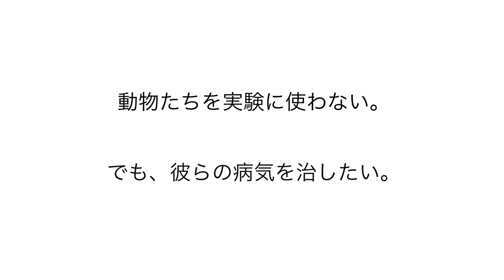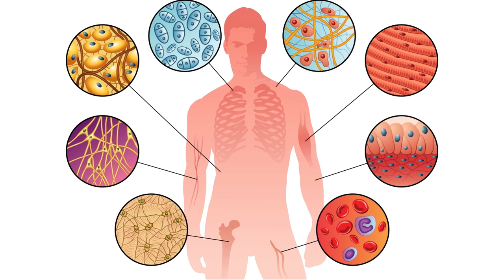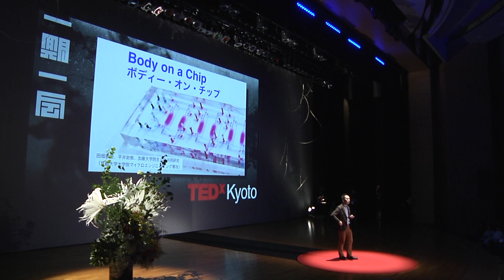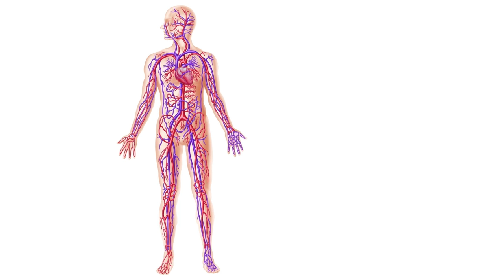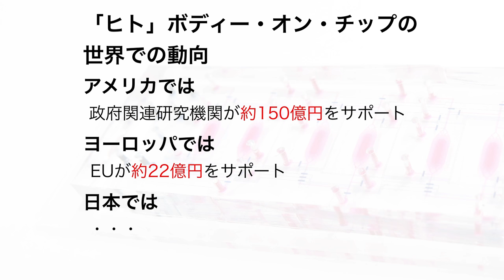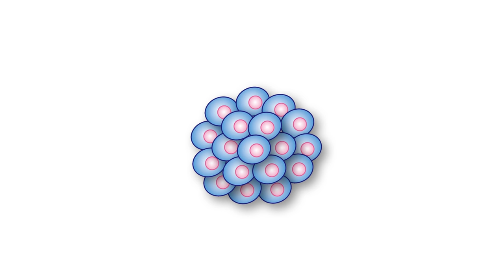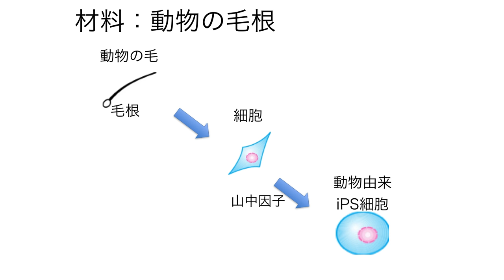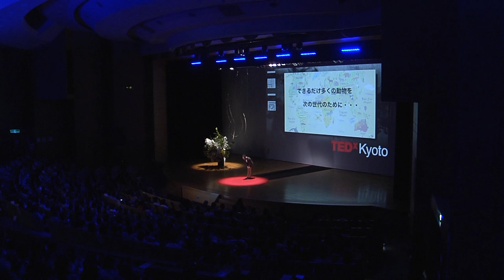Microchips as key weapons in the war against extinction | Kenichiro Kamei | TEDxKyoto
Ken-ichiro Kamei, scientist and engineer, uses iPS cell technology and micro-engineering to create a “Body on a Chip”, a microchip that mimics animal biosystems and allows scientists to develop treatments and drugs tailor-made to save endangered species.
亀井謙一郎／生物工学研究者／『動物保全に向けたキーウェポンとなるマイクロチップ』
研究者・エンジニアである亀井謙一郎は、iPS細胞とマイクロ工学を融合して、動物の生理的なシステムを再現できるマイクロチップ「ボディ・オン・チップ」を開発し、絶滅危惧種に対する保護を目指した新しい治療法の発見へ向けて取り組んでいます。

Ken-ichiro Kamei is at the forefront of the struggle to save the world's endangered species, not in the field, but in the laboratory. Ken is a micro-engineer. He obtained his Ph.D. from the Graduate School of Bioscience and Biotechnology of the Tokyo Institute of Technology, before moving to UCLA, to conduct research on stem-cells, cancer, imaging and micro-engineering. He moved back to Japan in 2010, where he joined one of Kyoto University's leading research institutes, iCeMS, the Institute for Integrated Cell-Material Sciences. His groundbreaking 'body on a chip' technology will allow scientists to develop treatments and drugs tailor-made to help save the planet's most fragile, rare and endangered creatures.